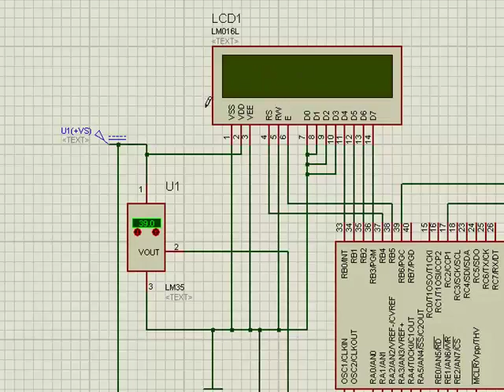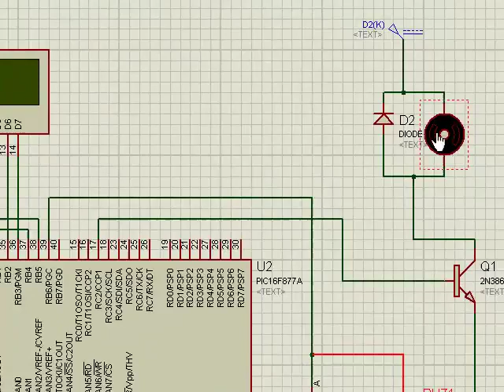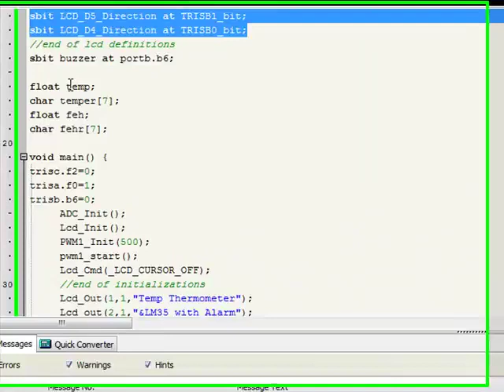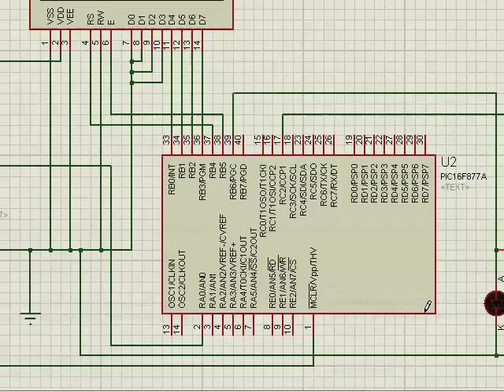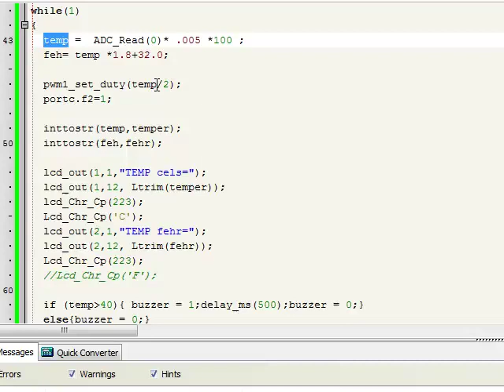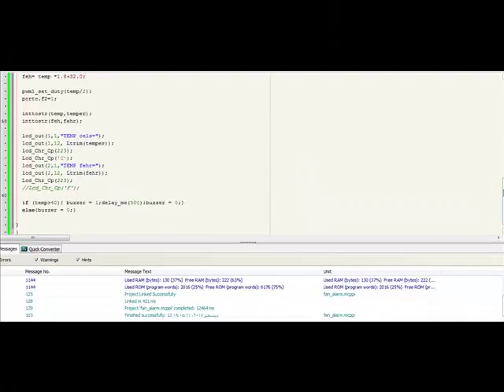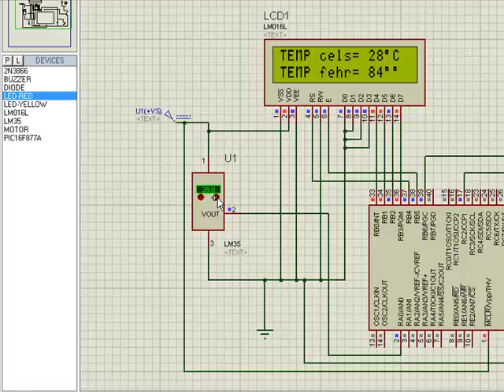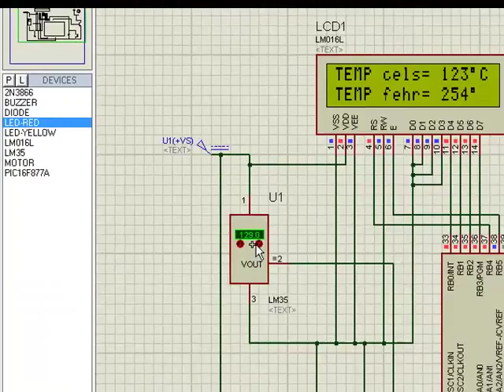Thermometer using LM35 with high T alarm and Temperature Controlled DC fan by pwm on pic16f877a